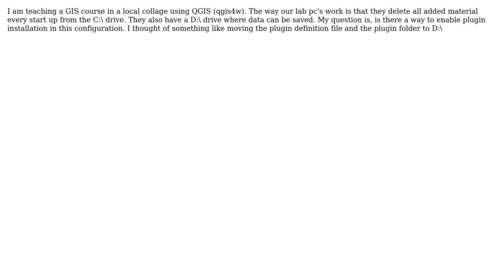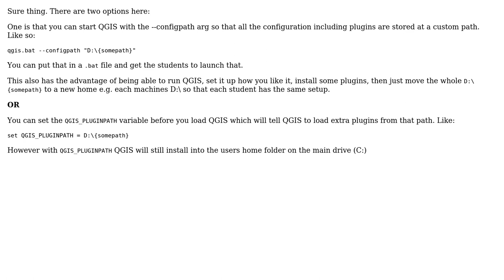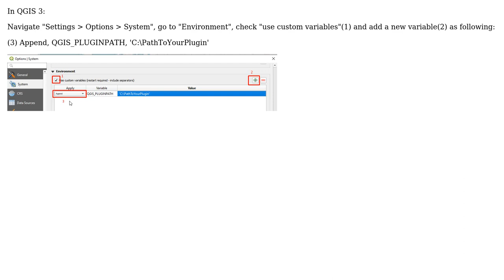GIS: Is it possible to change the plugin folder location? (2 Solutions!!)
GIS: Is it possible to change the plugin folder location?

With thanks & praise to God, and with thanks to the many people who have made this project possible! | Content (except music & images) licensed under CC BY-SA | Music | Images & others | With thanks to user yair suari user user2856 user Nathan W user Kadir Sahbaz user cefect and the Stack Exchange Network Trademarks are property of their respective owners. You are responsible for your own actions.